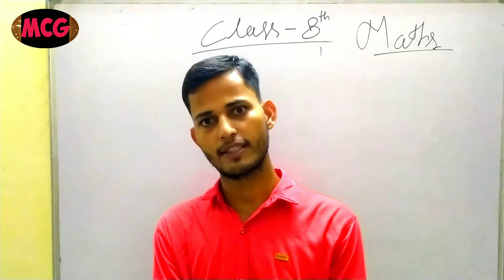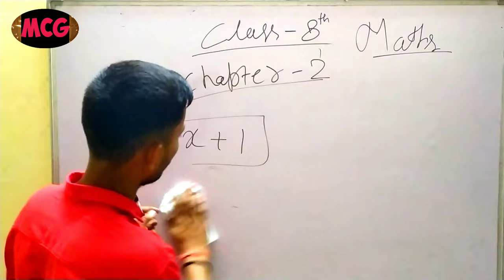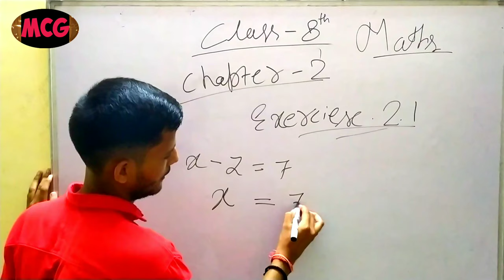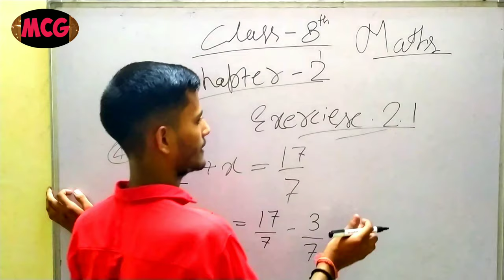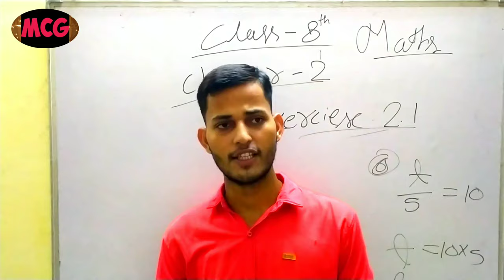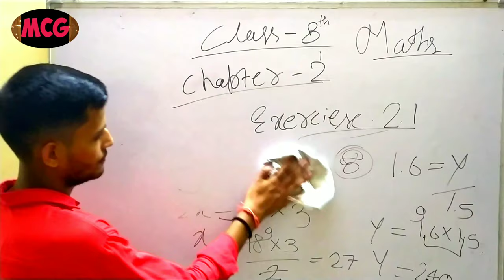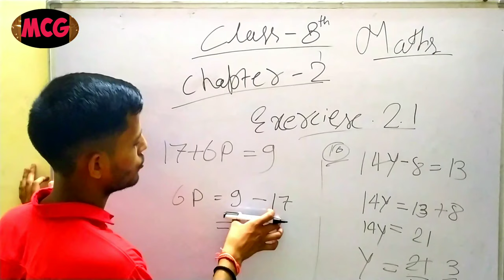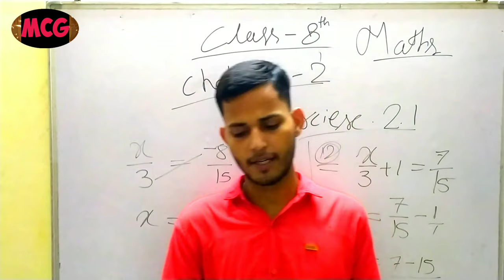Exercise 2.1 || Class 8 mathes NCERT (एक चर वाले रैखिक समीकरण ) || By - P.s Rawat sir || 3:00 PM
UNACADEMY CLASSES

.🔺🔻🔺🔻🔺🔻🔺🔻🔺🔻🔺🔻 THE END ♻️♻️♻️♻️♻️